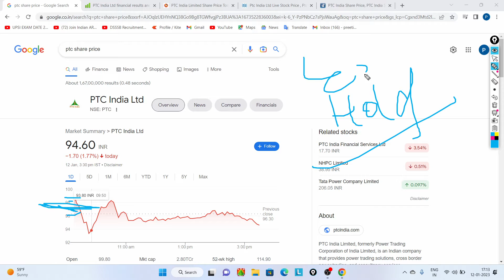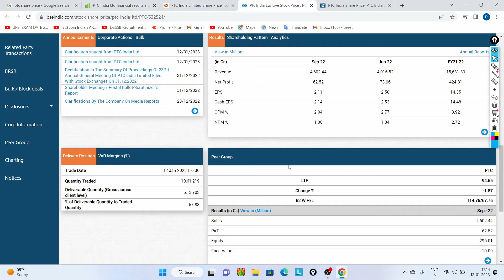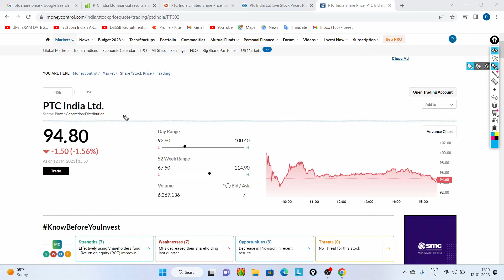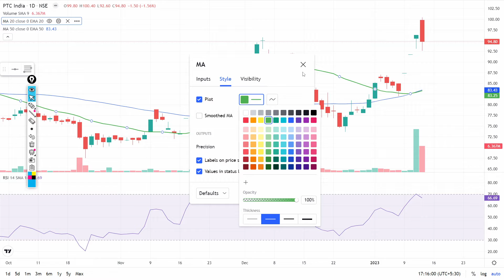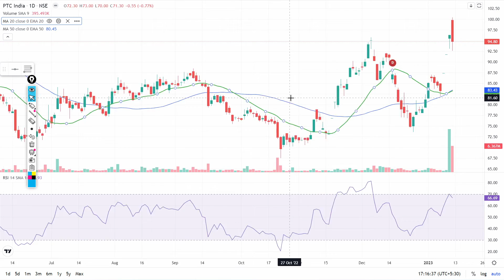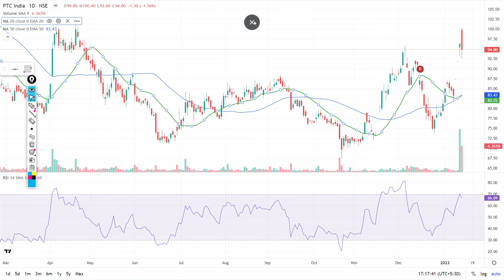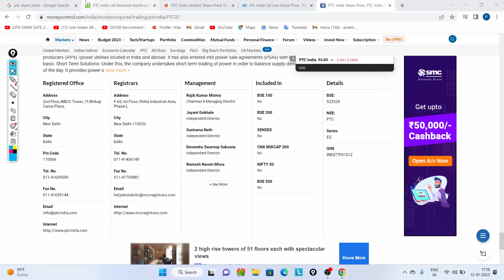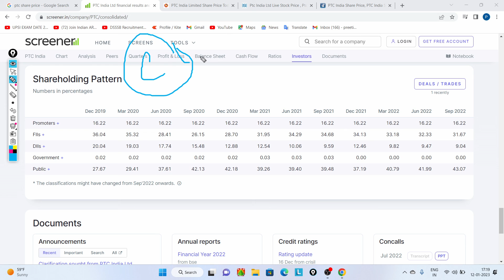PTC India Share latest news , PTC india share news, PTC india share price target , ptc india share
Price Action Trading Book
High Probability Trading
Trading Charts Combo [Classic Chart Patterns - Set of 6 Sheets + Candlestick Chart Patterns - Set of 5 Sheets]